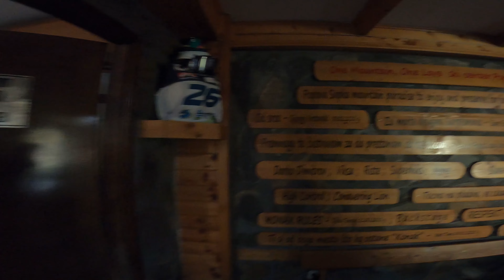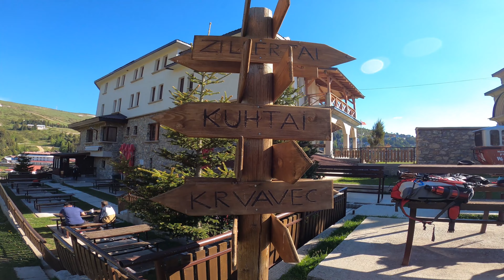Titov vrv 05062021